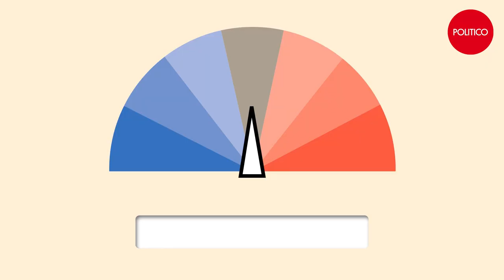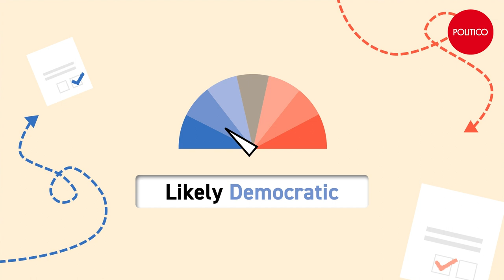If GOP wants to flip the House, California is crucial | Inside the Forecast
California was the epicenter of the battle for the House in 2018 and 2020.

It's poised to be again this year, beginning with next week's primaries.

The state has at least 10 potential swing districts, ranging from the Sacramento suburbs to Orange County, and Steve Shepard runs through them all on the latest episode of "Inside the Forecast."